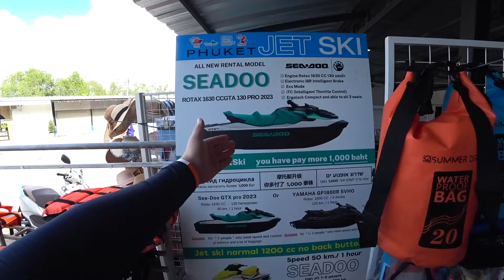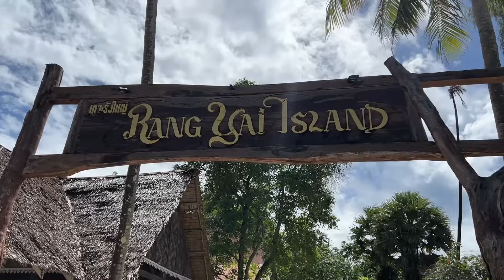КАНИКУЛЫ НА ПХУКЕТЕ ПРОДОЛЖАЮТСЯ | ПУТЕШЕСТВИЕ ПО ОСТРОВАМ НА JET SKI 🏖️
Денежные переводы L-Money:
WeChat id: L-MoneyPro
ПОМОЩЬ КАНАЛУ:
МЫ ПОЛЬЗУЕМСЯ:
Я СНИМАЮ НА: Sony HDR-AS300, Sony FDR-AX700, DJI Mavic PRO и DJI Osmo Pocket.
КАНИКУЛЫ НА ПХУКЕТЕ ПРОДОЛЖАЮТСЯ | ПУТЕШЕСТВИЕ ПО ОСТРОВАМ НА JET SKI 🏖️ ►СМОТРИТЕ ВИДЕО!